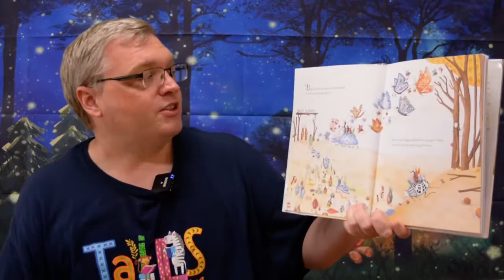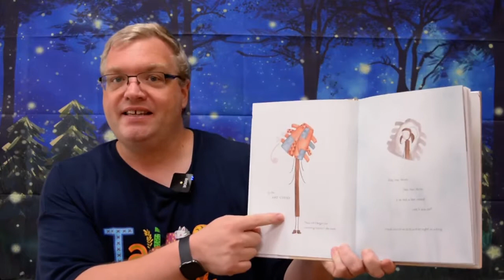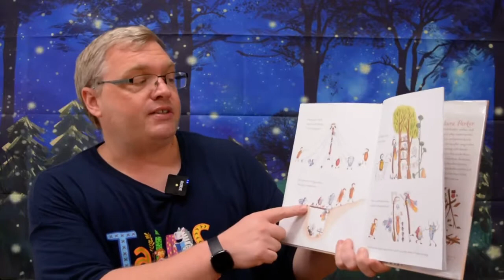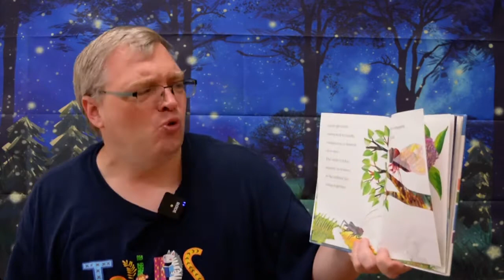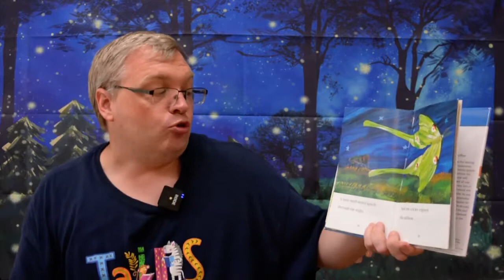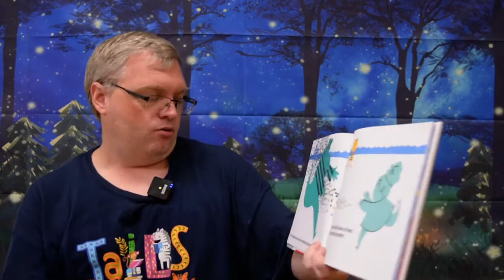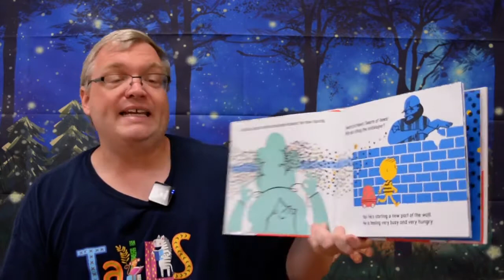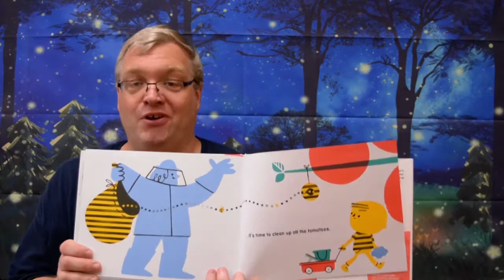"Tails and Tales Summer Storytime - Insects" Week 6 - Replay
The Hernando County Summer Series is hosted by Justin King, Youth Services Librarian. Celebrating the Summer Reading theme of Tails and Tales, Justin will read books, and present songs, activities, and a craft that can be picked up at your local branch of the Hernando County Public Library System while supplies last.

The Hernando County Public Library System is an innovative center for lifelong community enrichment, education, and entertainment providing quality resources and services in a welcoming, customer friendly environment.

For more current or older videos like this one, please visit Hernando County's Library Services' YouTube channel

All 4 of our branches will have crafts available until they run out, and people can go to any of the 4 branches to participate:

Main Library / Brooksville
238 Howell Ave

East Hernando Branch
6457 Windmere Rd

Spring Hill Branch
9220 Spring Hill Dr
Spring Hill, 34608

West Hernando Branch
6335 Blackbird Ave